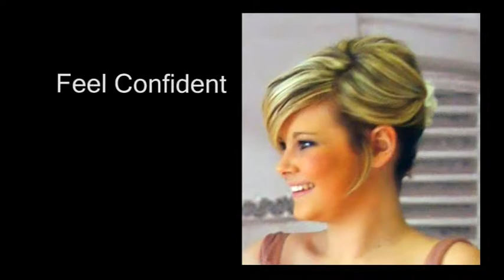Angels and Freckles